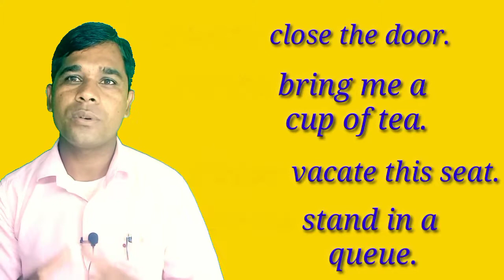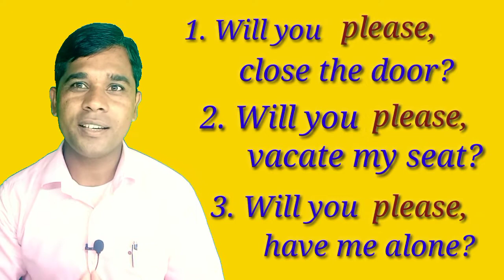Use of Please Rule and Trick | प्लीज का इस्तेमाल | Sunil Pradhan Sir | English Grammar | Spoken Eng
Is video me please ka istemal kaha kaha hota hai wa please use sahi tarike se kaise karen isko udaharan ke dwara samjhaya gya hai.
(इस वीडियो में प्लीज का इस्तेमाल कहां कहां होता है व प्लीज का यूज सही तरीके से कैसे करें इसको उदाहरण के द्वारा समझाया गया है।)
इसके अलावा निम्न चीजों के बारे में बताया गया है-
1. अंग्रेजी बोलते समय Please का इस्तेमाल कहां करें कहां न करें इसको बताया गया है।
2. किन प्रकार के वाक्यों में Please का इस्तेमाल शुरू में करें कहां बीच में करें और कहां अंत में करें इसको भी समझाया गया है।
3. अंग्रेजी व हिंदी में Please का इस्तेमाल अनिवार्य है या नहीं इसको भी समझाया गया है।
             उम्मीद है यह वीडियो आपको अंग्रेजी बोलते समय जरूर मदद करेगा, अत: वीडियो जरूर देखें।

Instagram id
Instagram.com/sunilkumarpradhan05081988

please ka istemal kaise karen
please ka upyog Kahan kahan Karen
please
use of please
please upyog karne ke tarike
please ka istemal aapko pata hai
kab kab karna chahie